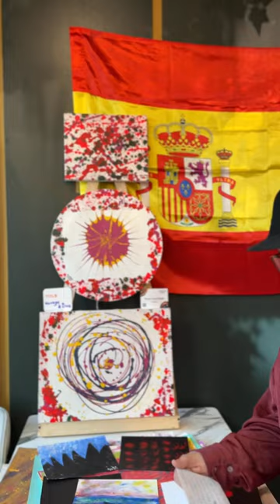Golden Time Talent's Video Presentation WORLD TALENT AWARD 2024 September 16